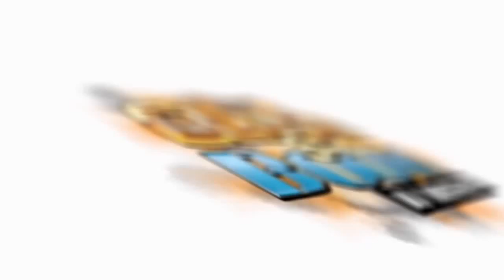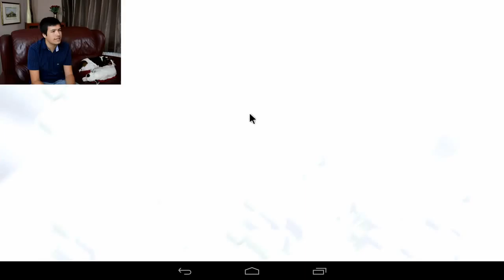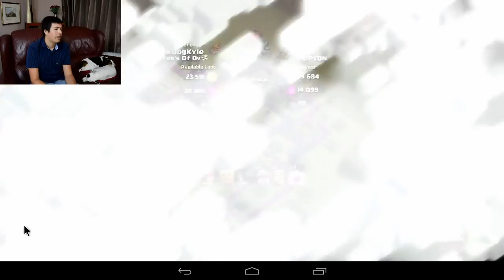HEROIC RAIDS Clash Of Clans On The Couch! MAX Town Hall 8 Part 17 Using MOJO